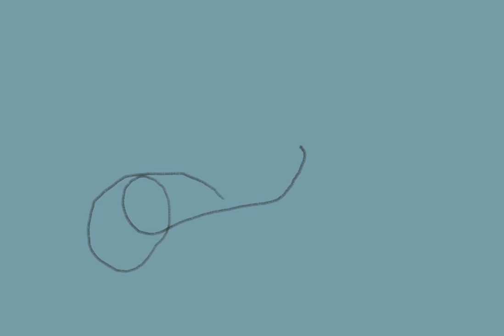Release Draft 1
This is the first draft without narration or music.

Artist Statement
Release focuses on opening the viewer's mind to look into themselves and to hopefully inspire them to pay attention to how their physical being is connected with their mental state. This piece was inspired by numerous amounts of works based on pain and anxiety I've witnessed; something which has been a topic for hundreds of years as long as artists have wanted to vent about their pain somewhere. Angst sells in crowds and thus it is glorified unnecessarily. I would like to begin a full body of work that focuses on fixing the tension rather than milking it and allowing people to feel as if they have to miserable all of the time. They do not. We were not placed on this planet to suffer and art is my way of conveying this message.